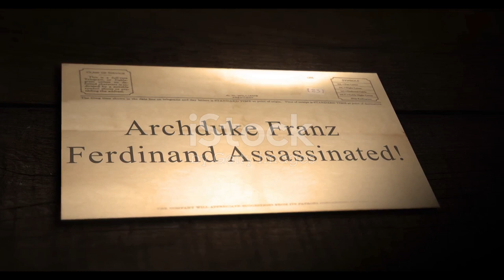World War I: The War to End All Wars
World War 1, or the First World War is considered one of the first great wars in World History in which over 14 million people lost their lives. It changed the geopolitical situation of the world forever. But why did this Great War take place? Which major countries were involved in this? Who were the allies and the enemies? What was the immediate cause of the war? What were the consequences? I explain all these things in this video.

In Sarajevo, on the twenty-eighth of June, nineteen fourteen, the heir to the Austro-Hungarian throne, Archduke Franz Ferdinand, was assassinated. This singular event sparked a chain reaction that led to the outbreak of World War I. Austria-Hungary declared war on Serbia, and soon, the web of alliances that crisscrossed Europe pulled one nation after another into the conflict.

In this thought-provoking video, we dive deep into the tumultuous history of World War I. Join us as we unravel the causes, major events, and far-reaching consequences of this momentous conflict. From the complex origins to the devastating repercussions, we examine the world-changing impact of World War I. Gain valuable insights and a comprehensive understanding of this pivotal moment in history.

OUTLINE:

00:00:00 The Spark of Conflict
00:00:19 The Assassination in Sarajevo
00:00:42 The Formation of Alliances
00:00:55 The Stalemate on the Western Front
00:01:12 The Failed Gallipoli Campaign
00:01:20 The Battle of the Somme
00:01:27 Russia's Exit and America's Entrance
00:01:44 The Collapse of the Central Powers
00:01:56 The Aftermath and the Treaty of Versailles
00:02:15 Reflections on World War I
00:02:41 The Impact of World War I